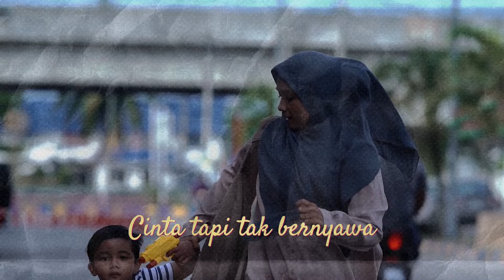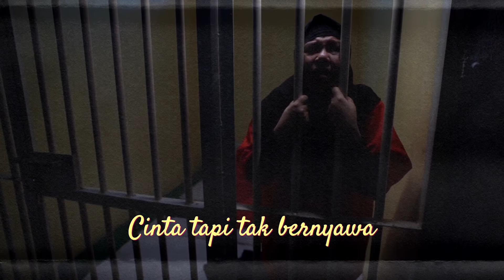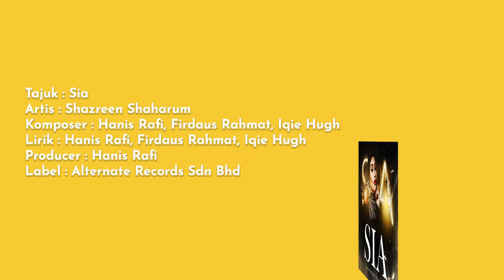SIA - SHAZREEN SHAHARUM [ RINDU KASIH 2]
Title : Sia
Artist : Shazreen Shaharum
Composer: Hanis Rafi, Firdaus Rahmat, Iqie Hugh
Lyricist: Hanis Rafi, Firdaus Rahmat, Iqie Hugh
Producer: Hanis Rafi
Label : Alternate Records & Talents

Verse 1
Sudah puas ku meronta
Lepaskan segala luka

Namun kau diam
Berdiam mendiam membisu
Tak bernada

Chorus
Siapakah gerangannya
Tinggalkan parut di jiwa
Tanpa kau rasa bersalah
Kau hanya menghina
Ketika ku ada

Siapa kau sebenarnya
Cinta tapi tak bernyawa
Temani aku yang lemah
Tiada mu menjaga
Diriku kau sia

Verse 2
Kini keras ku menolak
Semua beban yang mendesak

Namun ku diam
Berdiam mendiam membisu
Ku melangkah

Repeat Chorus

Bridge
Biar ku pergi
Pergi jauh dari mu

Repeat Chorus